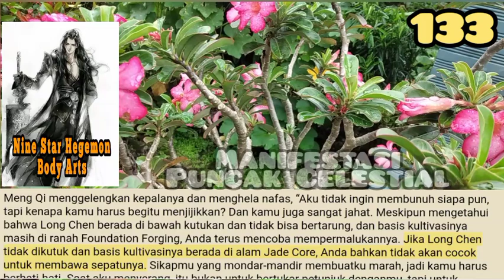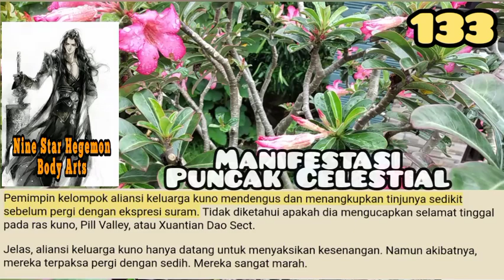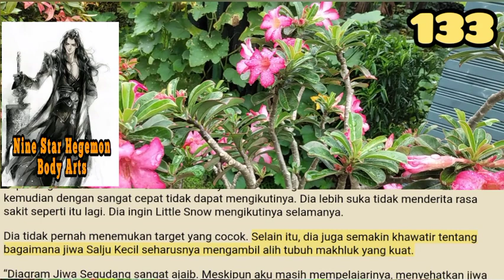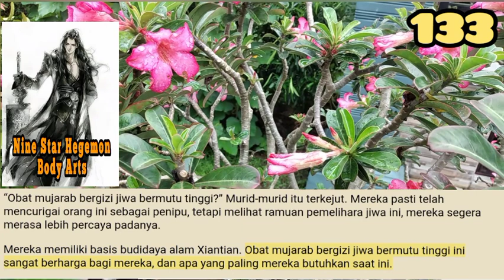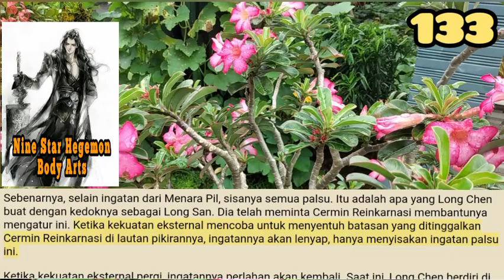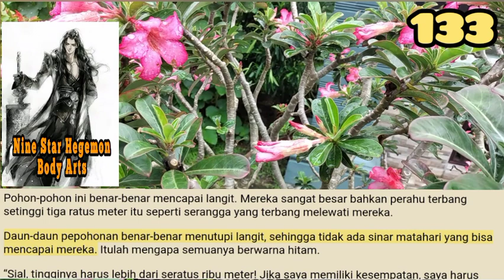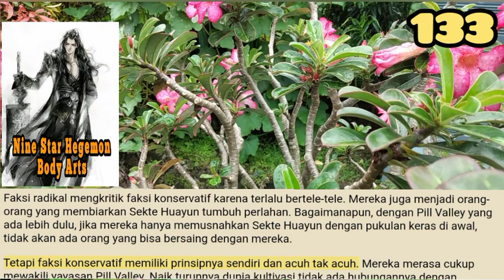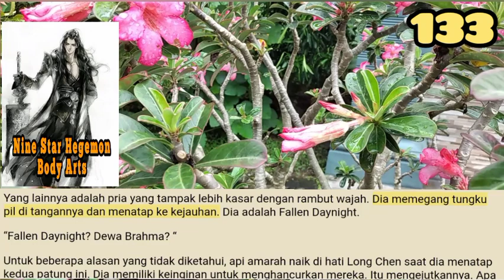Manifestasi Puncak Celestial, NSHBA 133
Awan sangat cepat sehingga tampak seperti bintang pelangi besar yang menabrak tanah.
Pakar aliansi keluarga kuno semuanya menjadi pucat. Tak satu pun dari mereka akan berpikir bahwa Meng Qi yang tampaknya lemah, keberadaan seperti peri yang abadi, sebenarnya akan sangat kejam dan melancarkan pukulan mematikan di Luo Minghao.

storian gallery